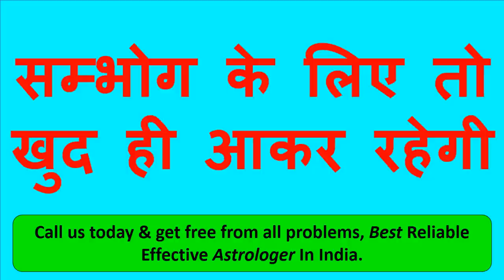जिस वक्त टाइम पर अपने यह शब्द बोला उसी जो चाहते हो वही पा सकते हो